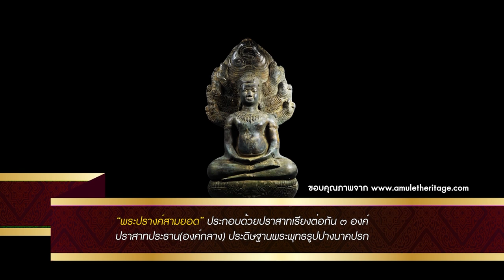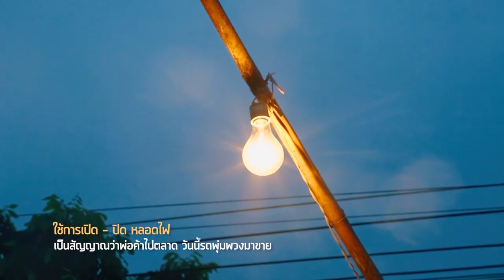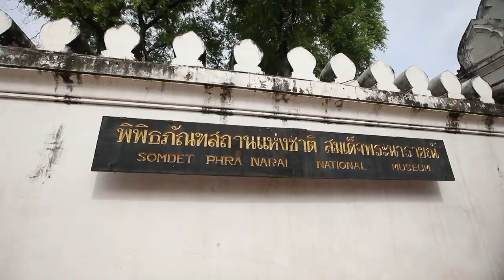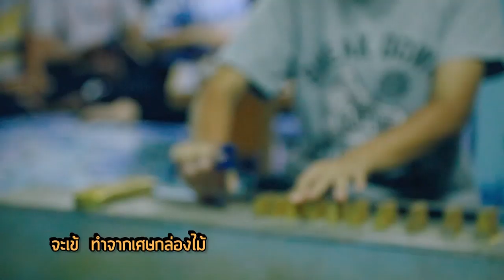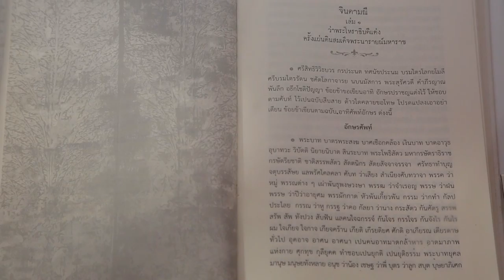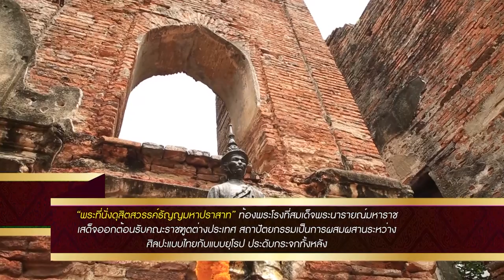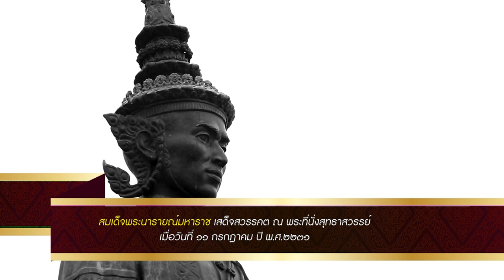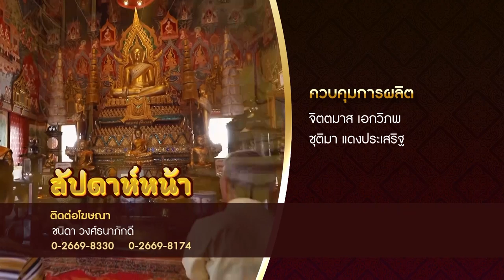ไทยทึ่ง WOW! THAILAND | EP.54 เปิดวังสมเด็จพระนารายณ์มหาราช หลักฐานทางสำคัญอยู่ที่นี่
ไทยทึ่ง WOW! THAILAND อาทิตย์ที่ 14 กรกฎาคม 62
ความลับที่ซ่อนอยู่ในพระปรางค์สามยอด
เปิดวังสมเด็จพระนารายณ์มหาราช หลักฐานทางประวัติศาสตร์สำคัญอยู่ที่นี่
ตลาดสดเคลื่อนที่ คนจังหวัดนี้เค้าเรียก รถพุ่มพวง
เครื่องดนตรีวงนี้ มีแต่ของรีไซเคิล
คอนโดมิเนียมกลางน้ำ วิวอลังการ แต่สร้างให้วิญญาณอยู่